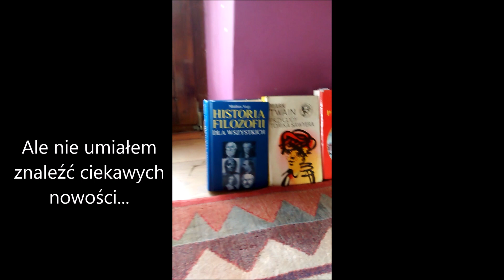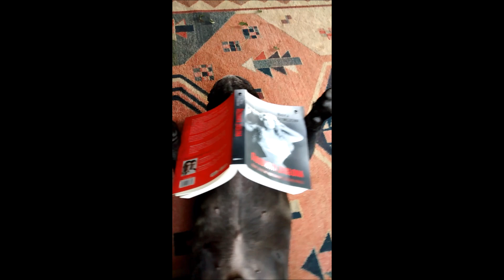Radio Pryzmat - Lektury Nieobowiązkowe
Film promujący audycje Lektury Nieobowiązkowe (2016).